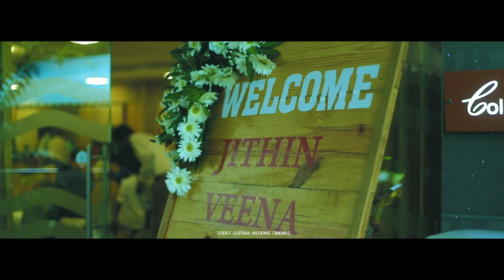KNANAYA CHRISTIAN HIGHLIGTS VEENA + JITHIN#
GODET GODSHA CINEMAS
Chengalam
Kottayam